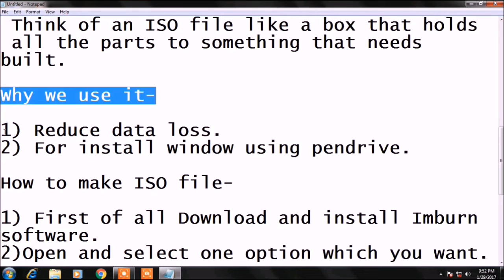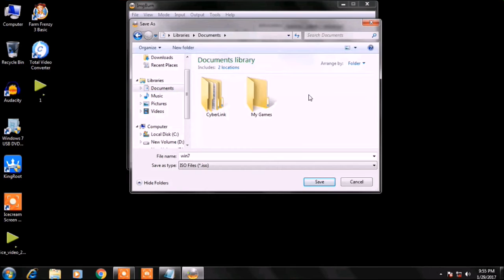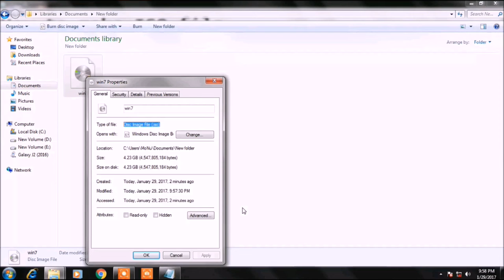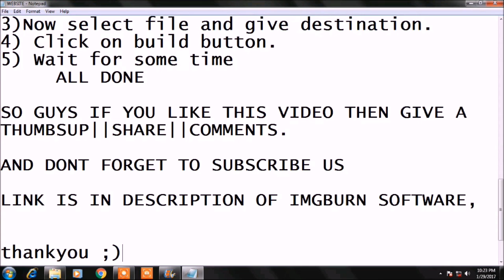How to make ISO file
Hello friends,
In this video I will show you what is an ISO file,Use of it and How to make it.

      freeadvice__